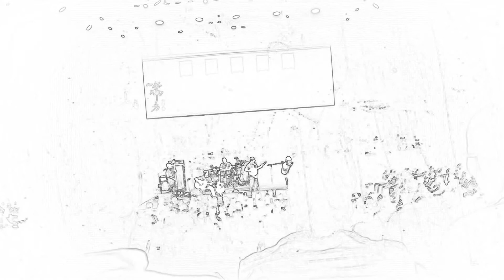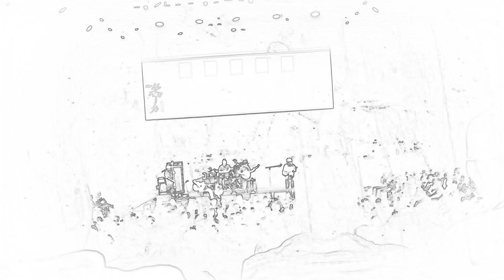［2018 Live］林生祥—古錐仔 feat.平安隆／黃中岳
作詞：鍾永豐  作曲：林生祥
這首歌是收錄2003年的［臨暗］專輯，當時是叫「生祥與瓦窯坑 3」這個團演奏，還得了金曲獎最佳樂團（同期入圍有五月天）！

今夜又是風雨微微 異鄉的都市
路燈青青 照著水滴 引阮的悲意
青春男兒 不知自己 要行叨位去
啊 茫茫前程 港都夜雨落袜停

只要暗晡起風，風帶出雨，落寞
捱就會愐起適暗晡，古錐仔汝唱這條歌
汝就半癲半醉，反出氣魄悲哀
古錐仔，現下風夾雨，汝算吶…佇佗位飄泊

古錐仔，汝算吶…佇佗位飄泊？

適彼暗晡下班，騎著五十引擎
汝就載捱籲過適繁華路，古錐仔捱記得汝講
暗時若無起肖，日時是會掠狂
捱感覺捱兩畲像癲牛，日時認做夜起狂

適彼暗晡落雨，雨潑著面，解酒
催汝唱港都夜雨，古錐仔捱記得汝講
兄弟今夜咱是，咱是社會問題
若是逼嘎走闖無門，冇定會創一條頭條新聞